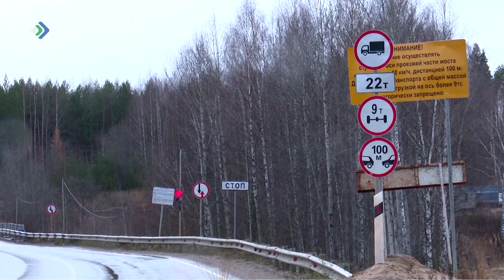Сроки сдачи нового моста через реку Лемью сдвигаются